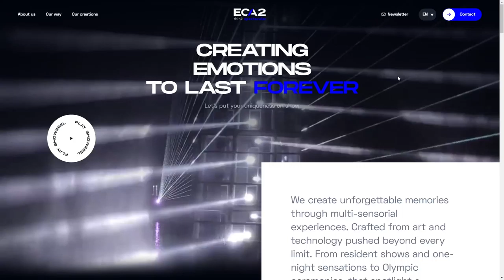ECA2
ECA2 By Clint (Yoann Baunach) From France
ECA2 create long-lasting memories through multi-sensorial experiences. From resident shows and one-night events that spotlight a destination, city or country.